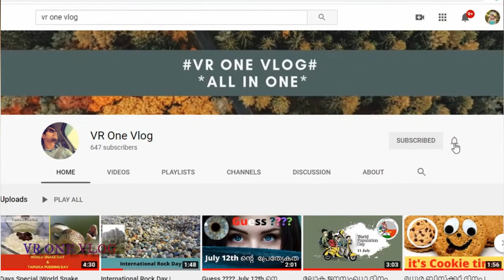ഭർത്താക്കന്മാർ അറിയണം | September 20th | VR One Vlog | Malayalam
Wife Appreciation Day on the third Sunday in September provides an opportunity for spouses to show appreciation to their wives.

The relationship between a husband and a wife takes balance. Every day, spouses do things for each other, sometimes without thinking. Other times, work and responsibilities get in the way. This observance offers a way to remind husbands to show a little appreciation to their wives.

This particular observance sets aside time for couples who have no children. Not every woman is a mother, either by chance or choice. Since so many holidays celebrate families with children, this day offers a day for those who remained childless.